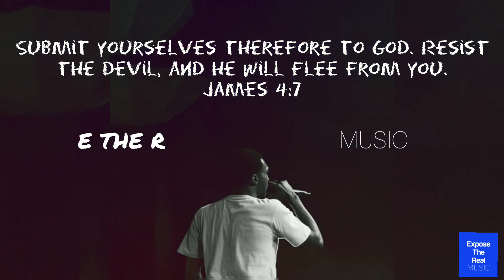King Allico - Win or Win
🎧Let Expose The Real Music help you promote your music (absolutely free) all over the world!
If you would like for Expose The Real Music to do a visualization for your music and process it into a music video (Christian artist only), submit your music at